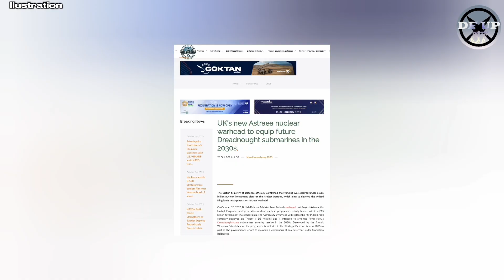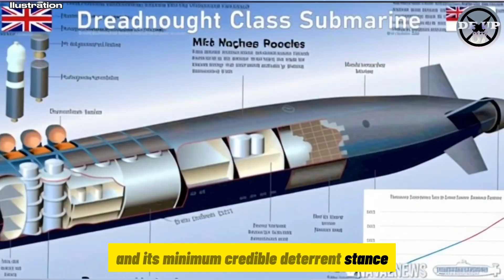UK's Dreadnought submarines will be equipped with new warheads to replace the Mk4A Holbrook warheads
Makes enemy worry, UK's new Astraea nuclear warhead to equip future Dreadnought submarines
The UK government has confirmed that its next-generation nuclear warhead, named Astraea A21/Mk7 warhead, is moving ahead under the newly published 2025 Strategic Defence Review.

Funded within a £15 billion investment in the sovereign warhead programme this Parliament, the exact cost of Astraea remains classified for national-security reasons.

Developed in the UK by the Atomic Weapons Establishment (AWE), Astraea is intended to replace the current Mk4A Holbrook warhead deployed on the Trident II D5 missile system.
Significantly, Astraea is slated to arm the future generation of ballistic-missile submarines of the Dreadnought‑class submarine, expected to enter service in the early 2030s, maintaining the UK’s continuous at-sea deterrent.

Warning!!!